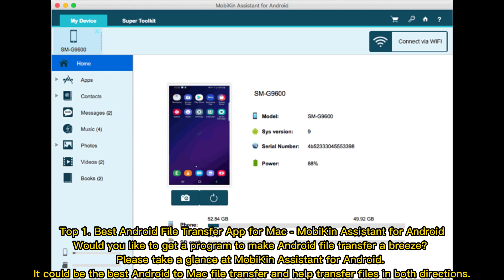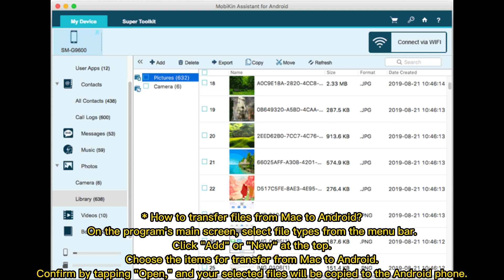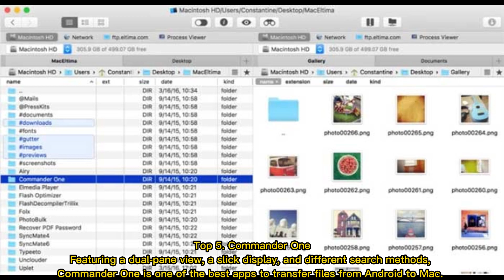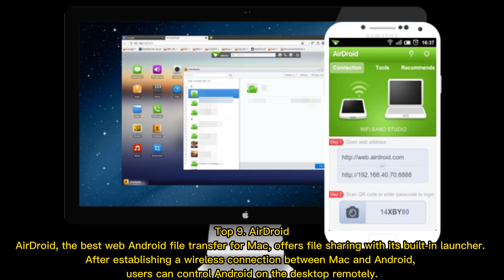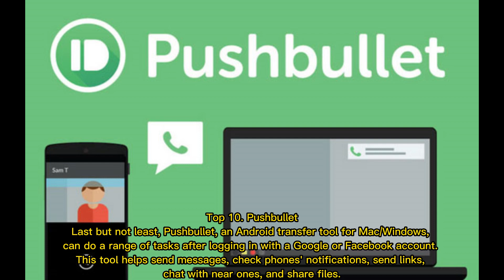10 Best Android File Transfer Apps for Mac to Move Files Easily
What is the best app to transfer files from Android to Mac and reversely? This video gathers the top 10 Android file transfer apps for Mac to help you effectively move files at your disposal.

00:00 Start
00:25 Top 1. Best Android File Transfer App for Mac - MobiKin Assistant for Android
01:43 Top 2. Android Backup & Restore
02:03 Top 3. MacDroid
02:18 op 4. Android File Transfer
02:37 Top 5. Commander One
02:49 Top 6. OpenMTP
03:02 Top 7. SyncMate
03:18 Top 8. HandShaker
03:41 Top 9. AirDroid
03:51 Top 10. Pushbullet